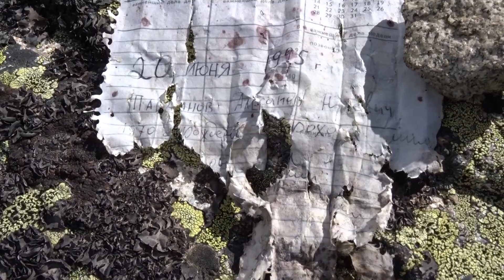12.06.2021 Записка на Вершине Чертовой Горы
нашел записку 20 июня 2021 года на Вершине Чертовой Горы